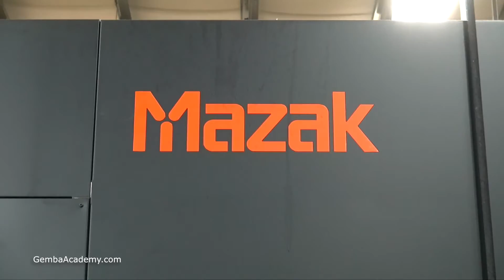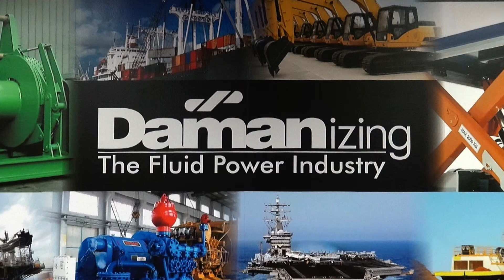A Culture of Trust